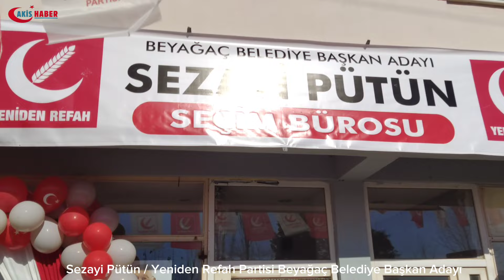Sezayi Pütün'den Muhteşem Seçim Bürosu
Denizli'nin Beyağaç ilçesi Yeniden Refah Partisi Beyağaç Belediye Başkan Adayı Sezayi Pütün muhteşem bir açılış yaptı...